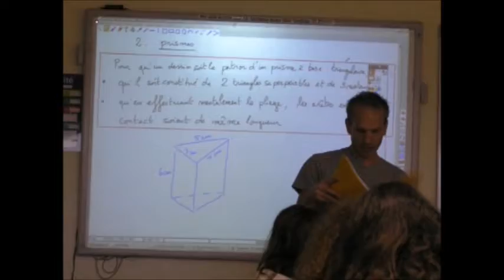1ο Γυμνάσιο Γλυκών Νερών Comenius Γαλλία 2010.wmv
Αναμνήσεις από τη 1η επίσκεψη στη Γαλλία τον Οκτώβρη του 2010. Το πρόγραμμα comenius όπου συμμετείχαν επίσης σχολεία από την Ιταλία, το Βέλγιο και τη Ρουμανία είχε θέμα "Νερό πηγή ζωής και πολιτισμού για την Ευρώπη". Η Γάλλοι άψογοι οικοδεσπότες αλλά μας τρέξανε λίγο πιο πάνω από όσο είχαμε συνηθίσει, κάτι που αντανακλάται και στο βίντεο...ΚΠ